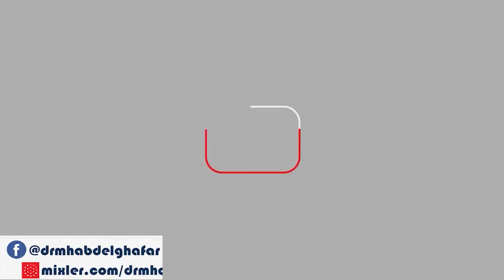قواعد الاحكام 7 8 2021